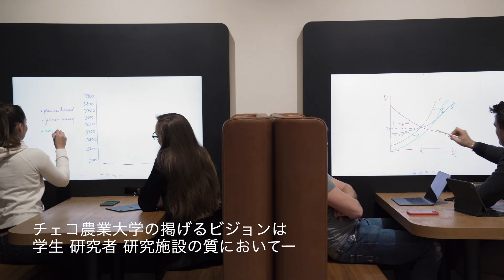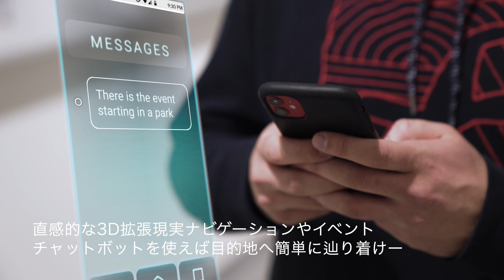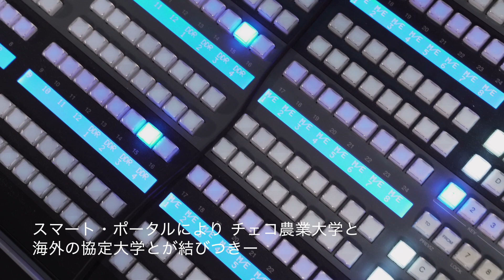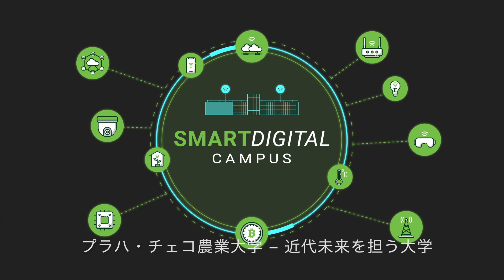ČZU - Česká zemědělská univerzita v Praze / プラハ・チェコ農業大学